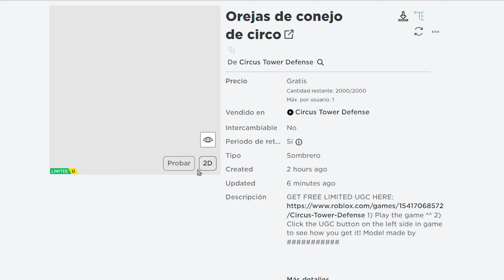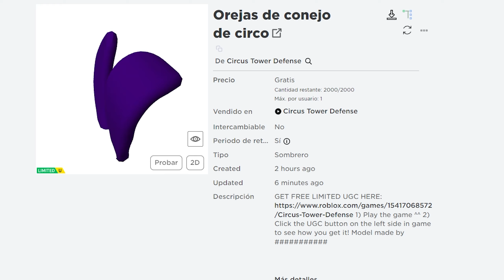RAPIDO! NUEVAS OREJAS DE JESTER ROBLOX! (LIMITED EN JUEGO) LIMITED DE COPIAS 2,000 TADC